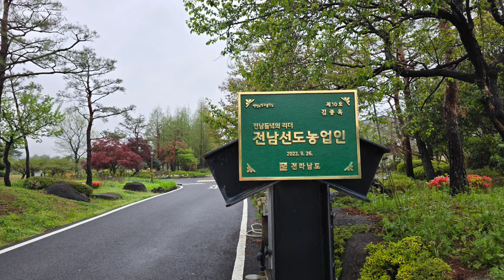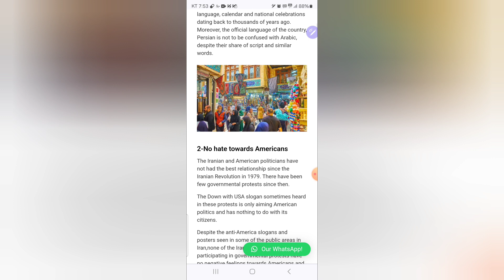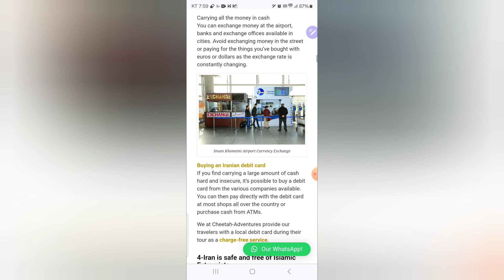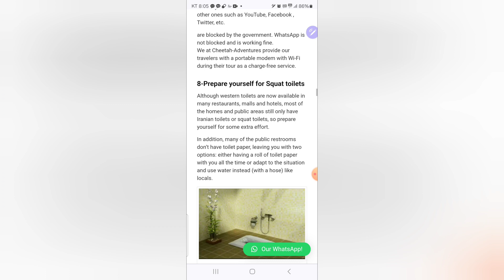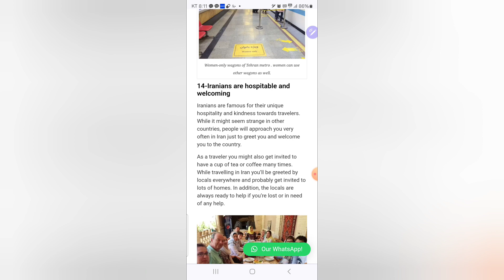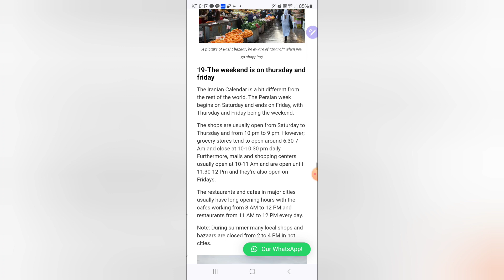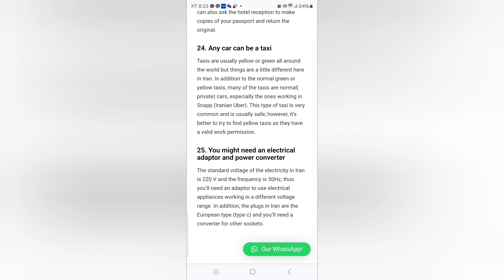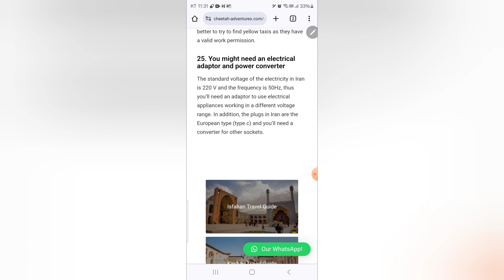primer on Iran..a visit to Iran. basic knowledge about Iran. 이란 소개. 이란 여행시 참고. iran vs israel